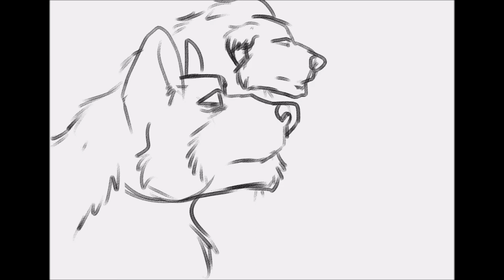[Mt. Washington] - Animatic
*slight spoilers for a future story*
Back in 2016, I came up with this little idea, at the time it was going to be a coloured PMV. However, I never could get around to really finishing it, and as I continued to work on it, different styles due to its age made it look very incomplete. The PMV itself was inconsistent and, looking back at it, I'm glad I decided to start over. This time it's an animatic to save time. I'm also happy to finally have this out in full form ^^!
Song - MT. Washington by Local Natives.
The characters featured here are from a comic I'm working on "Runner". The animatic is focusing on one character (Kinda two?) in particular, which is the Malamute, Moscow. The black and brown Tibetan Mastiff is The King, the Rottweiler is Foxtrot, and the Karelian Bear-Dog (The dog featured near the end when the shadows are cast) is Melko. I tried not to give too much away, except for a little bit on his past.